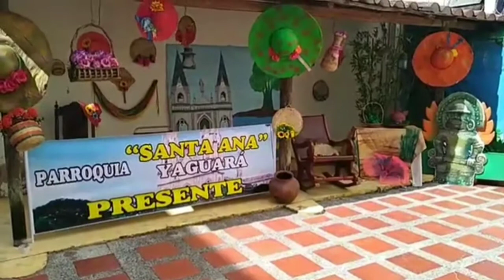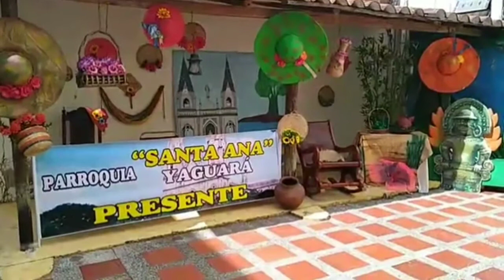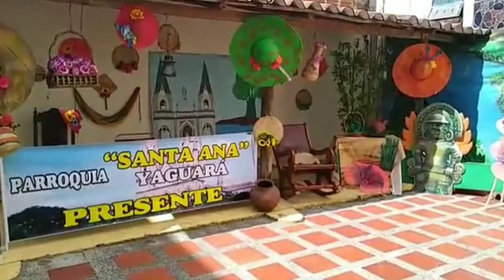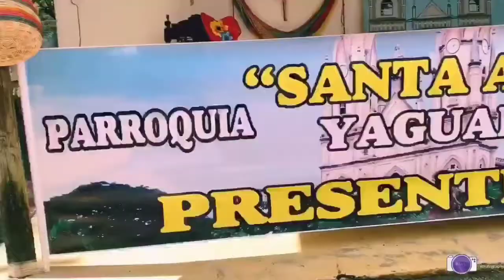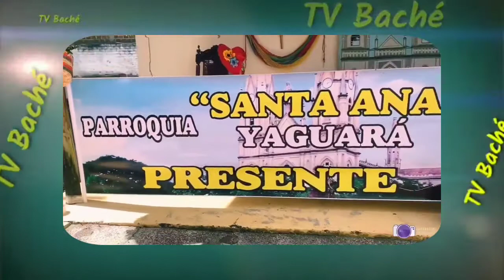Huilensidad con el sacerdote Yeison Jair Ramírez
LA HUILENSIDAD CON EL SACERDOTE ORIUNDO DE PALERMO HUILA YEISON JAIR RAMIREZ CAYCEDO

Desde Yaguara ¿Cómo prepara el plato típico del tamal y baila el bambuco tradicional? Entrevista con el sacerdote de la parroquia de Santa Ana de Yaguara Huila.